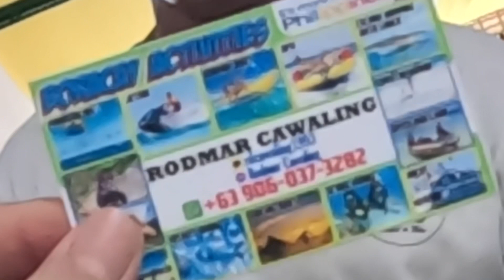Time Travel to Boracay's Spectacular Island Hopping in 2023!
In this video, we're time traveling to Boracay in 2023 to see what the island has in store for us! We'll be hopping around the different islands, enjoying stunning white sand beaches and calm water.

If you're curious about what Boracay will be like in 2023, then watch this video! It'll give you a sneak peak of what the island has to offer – and it'll definitely be worth the trip!
Boracay